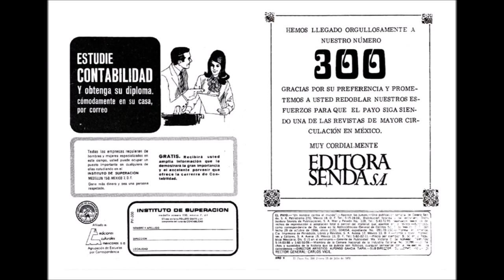El Payo, un hombre contra el mundo. No. 300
La historieta El Payo fue una de las más gustadas en los años setenta y seguramente conserva un buen número de seguidores. Aunque no siempre es posible contar con números consecutivos de todas las revistas, dado el tiempo transcurrido desde su publicación, los episodios aquí presentados sirven para que conozcan la revista quienes no la conocían.